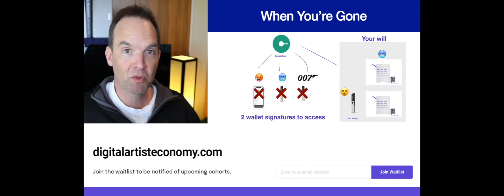How To Hand NFTs To Your Next Of Kin